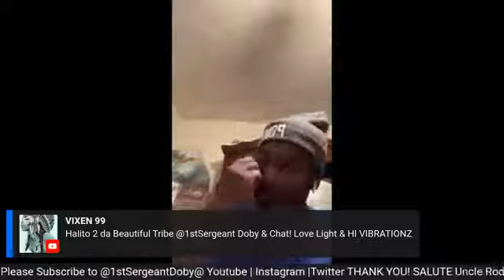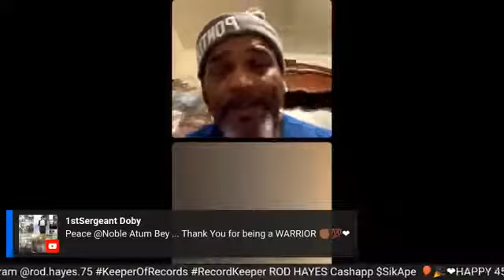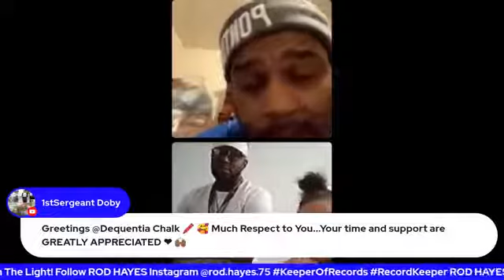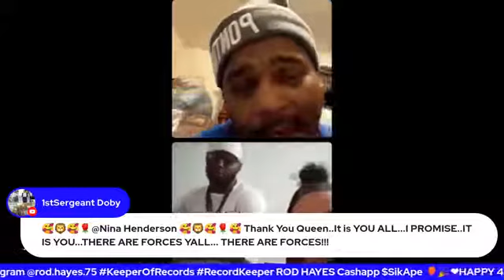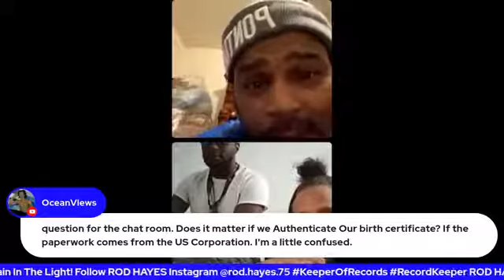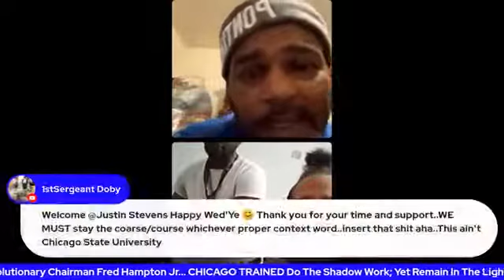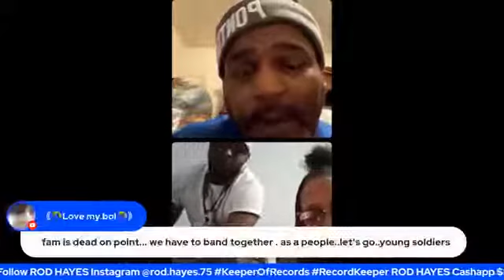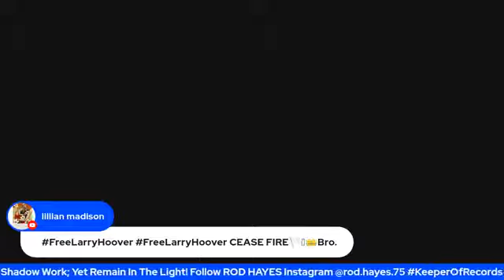Rod Hayes Speaks! Cosmic Updatess 1stSergeant Doby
Remember to hit the notification 🔔 to never miss out on new videos.